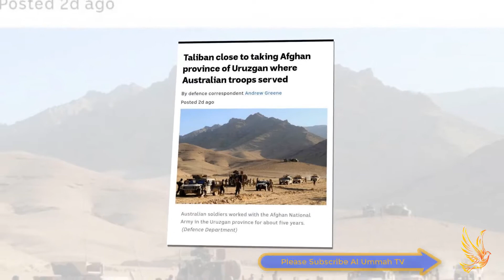Taliban Will Take Whole Province | Erdogan Met Biden | Israel Attacked Gaza Once Again | News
AOA
Welcome to al ummah tv  and you are watching news updates from afghanistan and uae and israel .
This videos consist top 3 news from world.
1st news is About Taliban Will Take Whole Province.
2nd news is about  Erdogan Met Biden .
3rd news is about Israel Attacked Gaza Once Again .
 Dear Viewers
    We try our best to bring top 5 news of each day from all around the world if you want to watch and aware from world affairs please subscribe al ummah tvh and visit our channel each day.